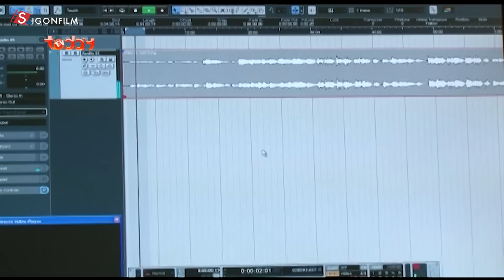Phim Việt Nam Hay 2023 | Người Vợ Trẻ Con Full HD | Phim Lẻ Tình Cảm Việt Nam Mới Nhất 2023